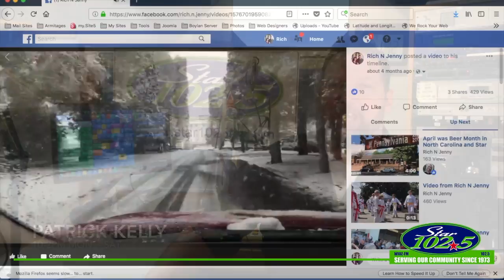Star1025_WIOZ_NCAB2018_finaledit